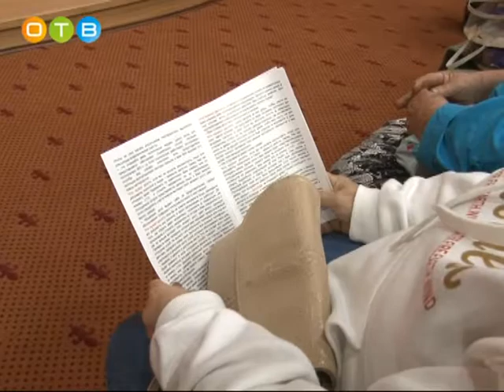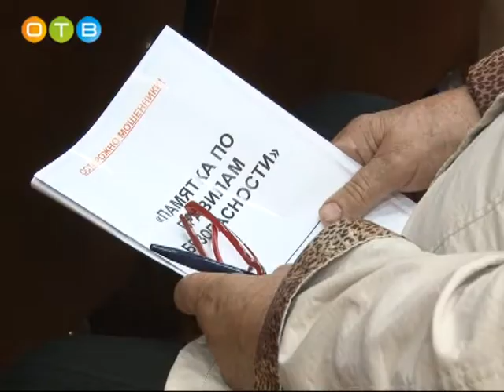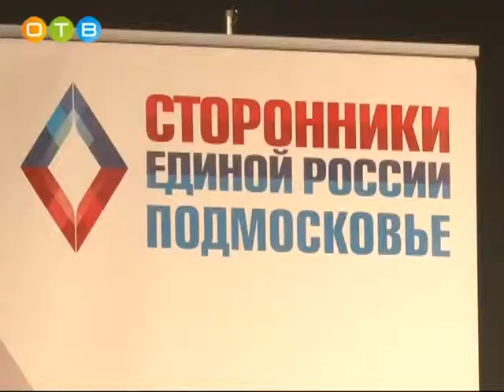Сторонники партии «Единая Россия» встретились с пенсионерами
Сторонники партии «Единая Россия» продолжают встречаться с людьми преклонного возраста и рассказывать о том, как защитить себя от мошенников.